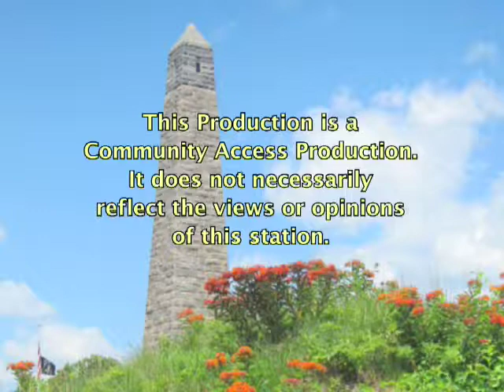Around the Town with Mark: Groton Bank Day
Hosted and Produced by Mark Whalen.
Topic: Groton Bank Day: June 9, 2018.
Guests: Marian Galbraith, Groton Bank Day, and Leslie Evans, Groton Bank Day and Avery Copp House.